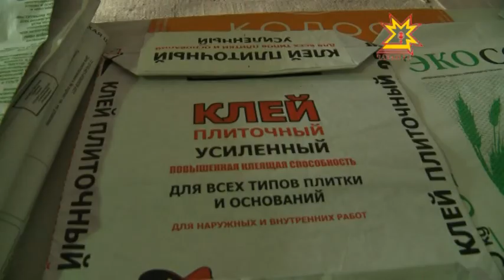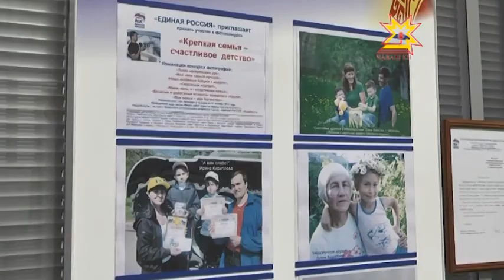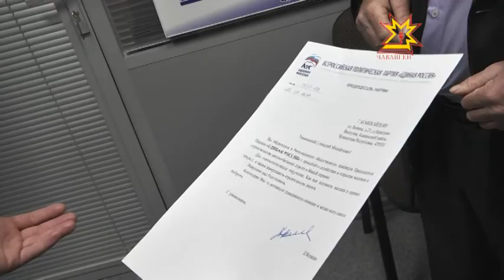Республика 20.08.2014 на чувашском